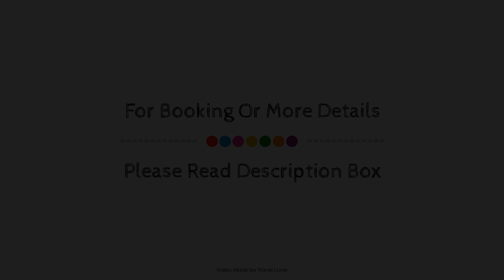Quality Inn and Suites P.E. Trudeau Airport, Montreal (QC), Canada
About Property:
Located in Montreal-Trudeau Airport, Quality Inn and Suites PE Trudeau Airport Montreal is a perfect starting point from which to explore Montreal (QC). The hotel offers a high standard of service and amenities to suit the individual needs of all travelers. Service-minded staff will welcome and guide you at the Quality Inn and Suites PE Trudeau Airport Montreal. Designed for comfort, selected guestrooms offer television LCD/plasma screen, air conditioning, heating, desk, telephone to ensure a restful night. The hotel offers various recreational opportunities. Quality Inn and Suites PE Trudeau Airport Montreal is an excellent choice from which to explore Montreal (QC) or to simply relax and rejuvenate.
Searching For
1. Quality Inn and Suites P.E. Trudeau Airport - Montreal (QC)
2. Quality Inn and Suites P.E. Trudeau Airport - Montreal (QC) Virtual Tour
3. Quality Inn and Suites P.E. Trudeau Airport - Montreal (QC) Rooms
4. Quality Inn and Suites P.E. Trudeau Airport - Montreal (QC) Amenities
5. Quality Inn and Suites P.E. Trudeau Airport - Montreal (QC) Videos
6. Quality Inn and Suites P.E. Trudeau Airport - Montreal (QC) Offers
7. Quality Inn and Suites P.E. Trudeau Airport - Montreal (QC) Deals
Audio Credit:
Track Title: Subway Dreams
Artist: Dan Henig